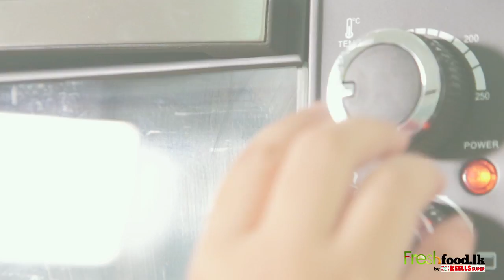Hidden Heart Cake (Sinhala)